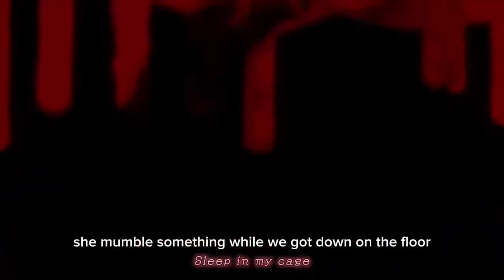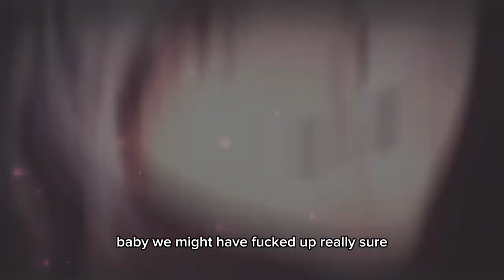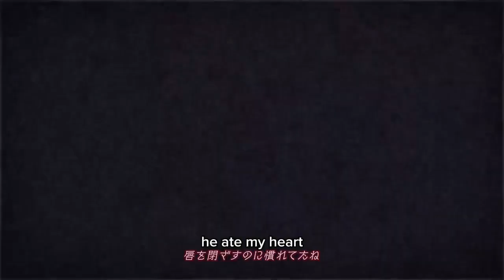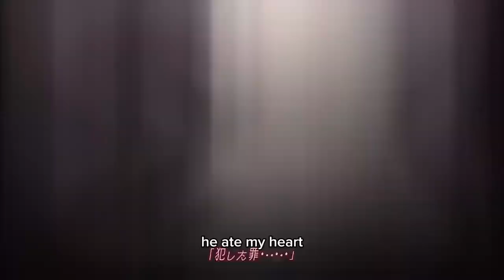Dark Fate Chaos Lineage Lost Eden Lunatic Parade DIABOLIK LOVERS MONSTER LADY GAGA MV